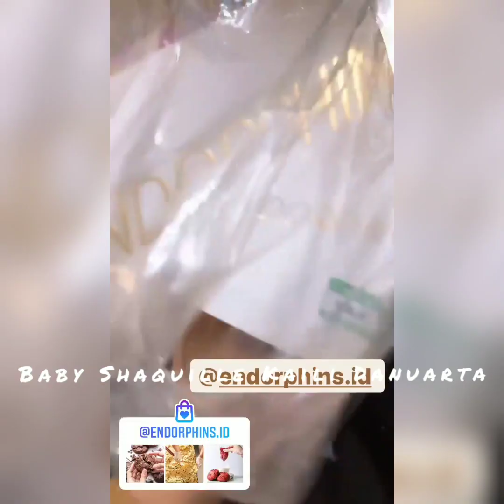Shaquille Nyanyi Di Mobil Mami Papi Jadi Gemes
Baby Shaquille Kaili Danuarta
Anak Artis Roger Danuarta & Cut Meyriska

Channel Update Baby Shaquille
Semoga Jadi Anak Sholeh Ya Ganteng